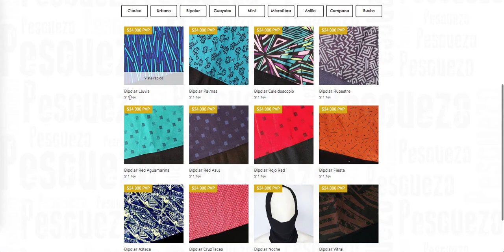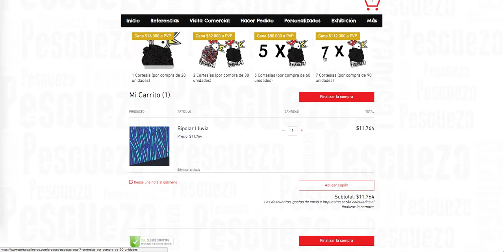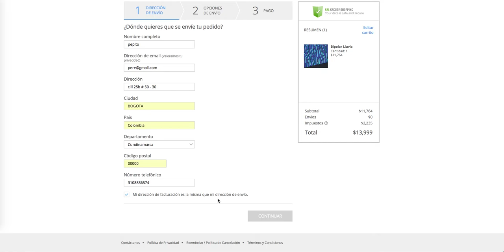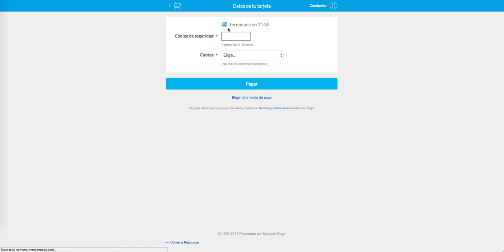Tutorial Pedidos Pescuezos